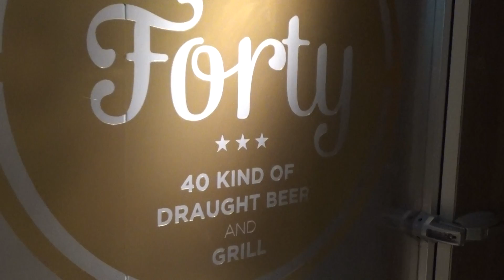【博多春吉】40種類以上のクラフトビール専門店Goodbeer faucets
国内外の小規模醸造所が造る個性豊かなクラフトビールを40種以上。世界中のドラフトビールやボトルビールまで勢ぞろいなお店♪

博多の春吉にあります♪

Goodbeer faucets最高！